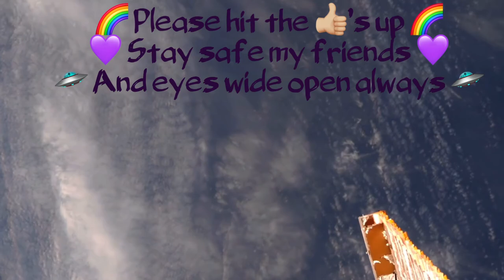A view of the clouds from the ISS